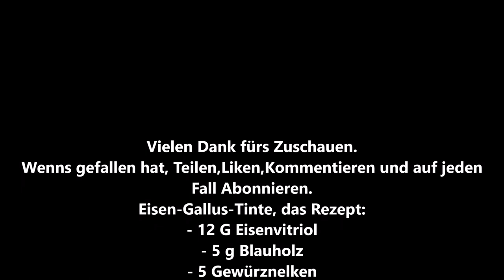Eisen Gallus Tinte herstellen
Rezeptur für die Eisen-Gallus-Tinte:
- g Eisenvitriol
- 5 g Blauholz
- 5 Gewürznelken
- 35 g Gallpulver
- 25 g Gummi Arabicum
- 500 ml Apfelessig
- 500 ml Wasser
Blauholz, Eisenvitriol und zerstoßene Nelken in der Wasser-Essig Mischung aufkochen bis sich das Eisenvitriol aufgelöst hat.
Topf vom Herd nehmen und das Galluspulver einrühren.
Diese Mischung einen Tag stehen lassen und dann durch ein mit Küchenkrepp ausgelegtes Sieb filtern.
Das in wenig Wasser aufgelöste Gummi Arabicum einrühren.
Wieder einen Tag stehen lassn und dann in eine lichtdichte Flasche füllen und kühl aufbewahren.